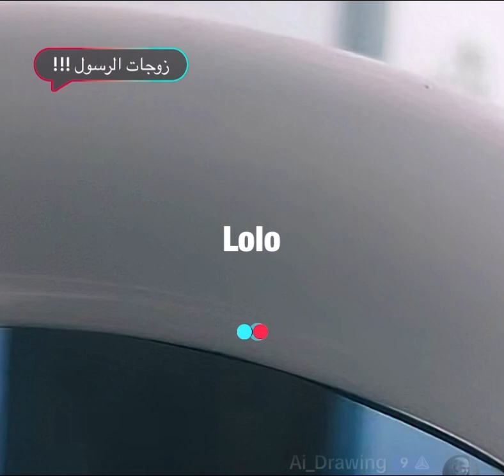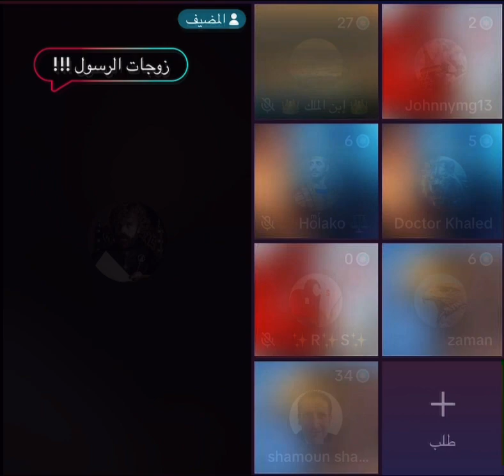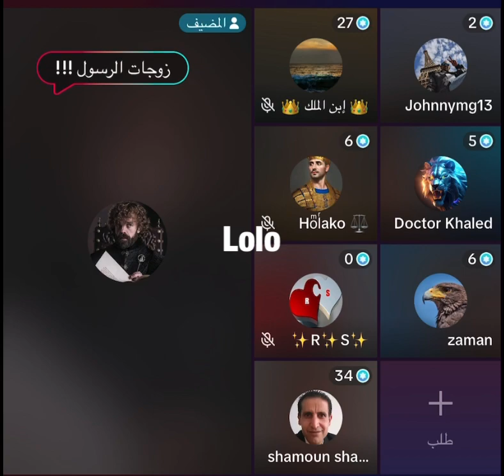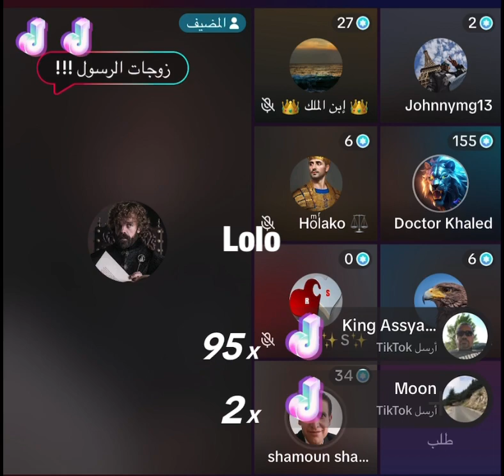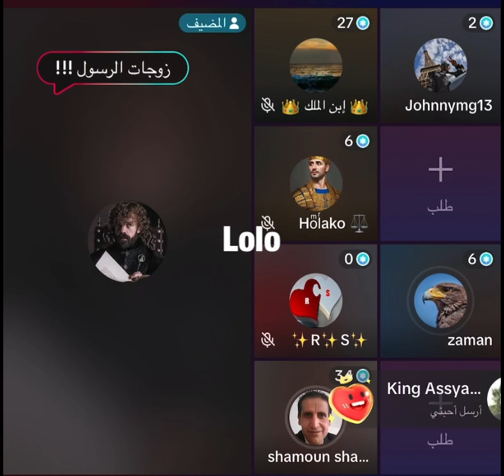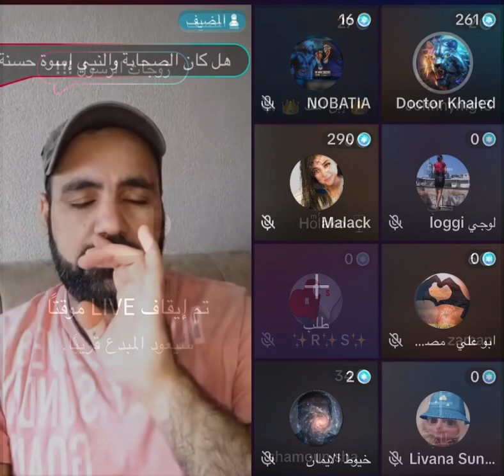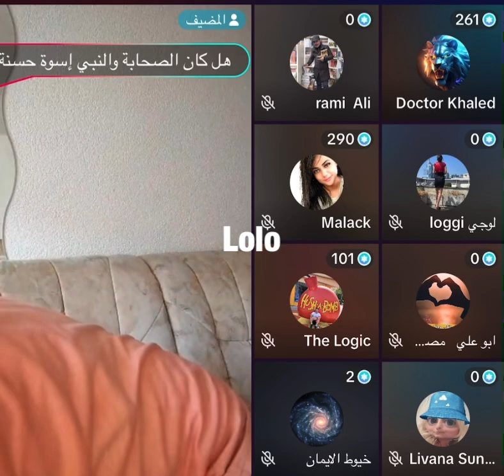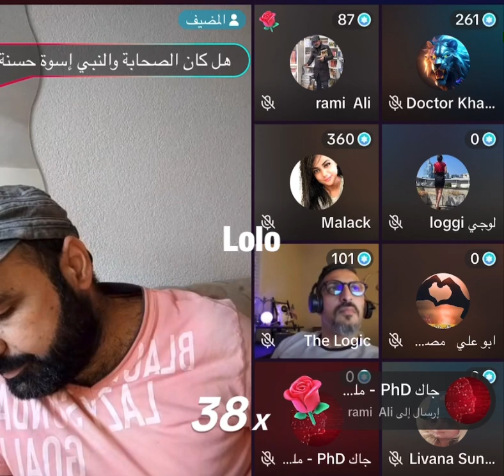لماذا كل الحوريات بيض في الجنة ؟؟ الدكتور خالد يوضح السبب